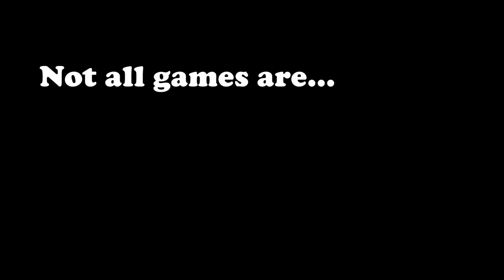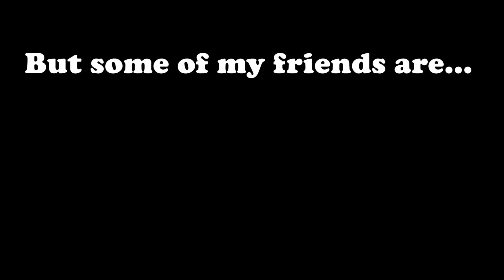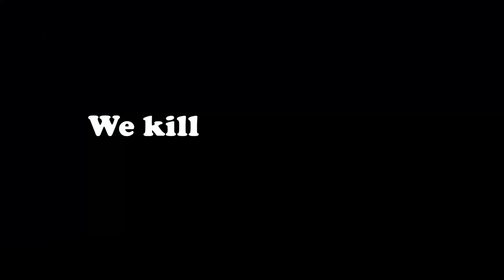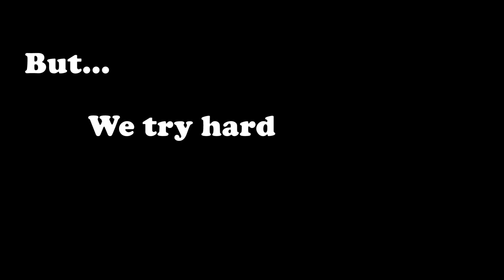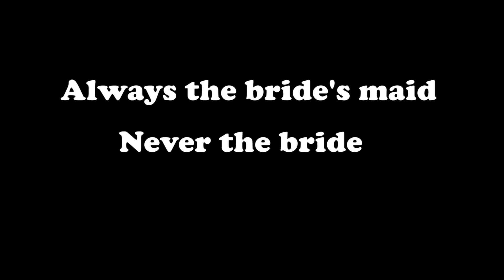Playing with friends (Layus Tries PUBG)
What does "playing with my friends" mean? Not all games go so well but i can have my serious try hard moments. I like winning and i try real hard to make it. Sometimes...

They also have a 24/7 Kawaii Music Radio, CHECK IT OUT!